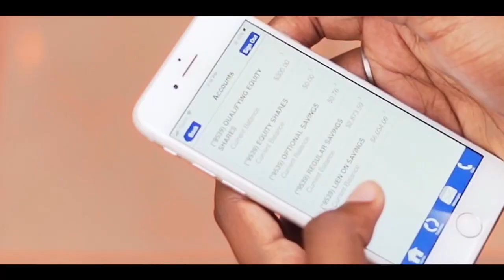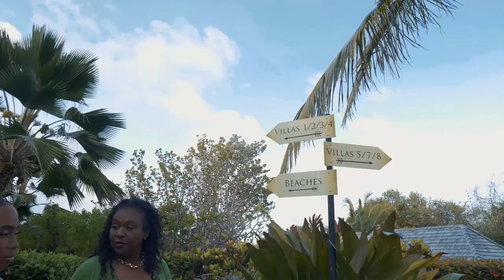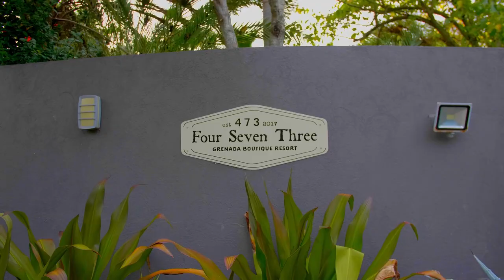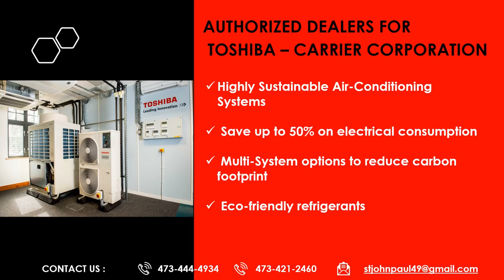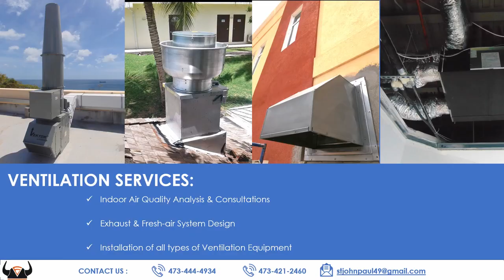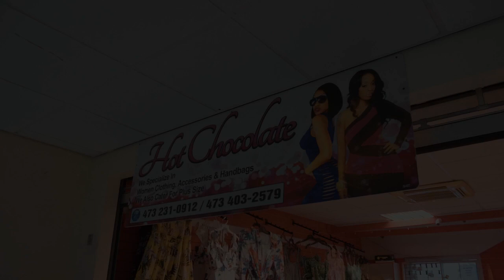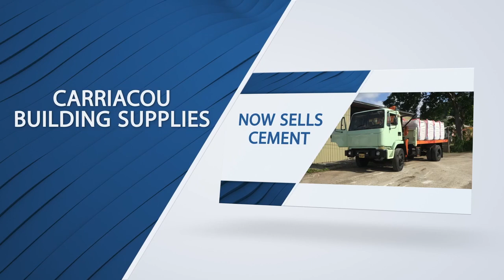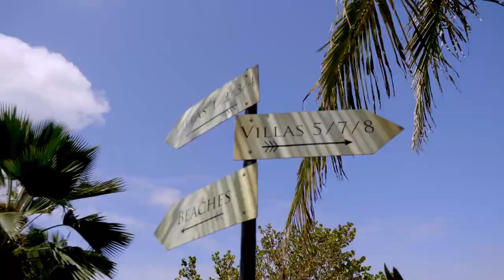ADVENTURE GRENADA 473 | EPISODE 7 | SUNDAY MAY 23RD 2021